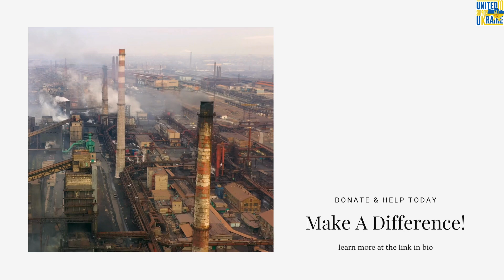United To Support Ukraine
United To Support Ukraine is an International NGO dedicated to helping the citizens of Ukraine both during and after this egregious war. We know that it's going to take years and billions of dollars to get Ukraine's infrastructure and country back to how it was before the war started. We pledge to support these efforts financially by sending crucial supplies and materials to the misplaced citizens of Ukraine; as well as helping to rebuild the many destroyed cities and by working in collaboration with the Ukrainian Red Cross Society. Your donations and support will help to bring stability and restore hope to the Ukrainian Nation and its People!
We sell high-quality Ukrainian-themed merchandise to raise money for the internally displaced citizens of Ukraine. Your support and donations will make all the difference to those suffering and struggling through this conflict!